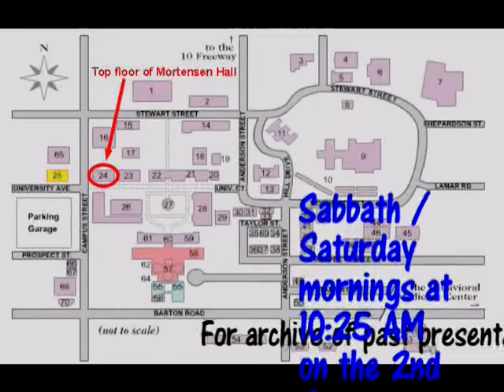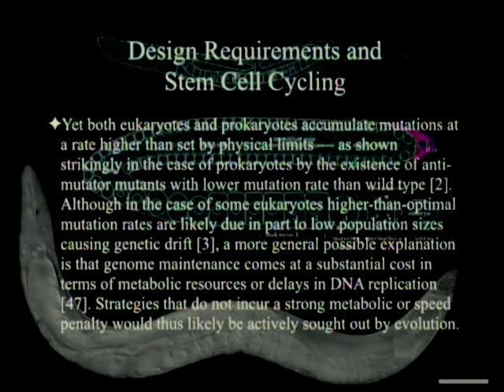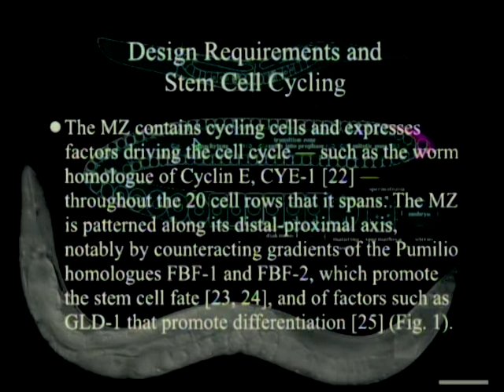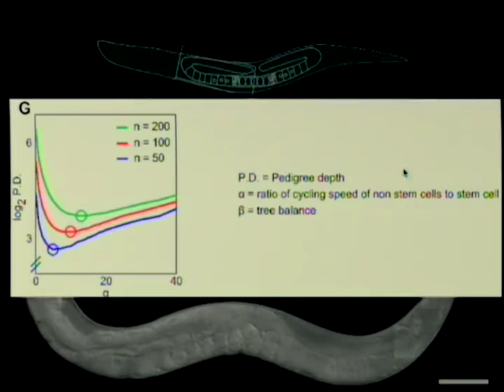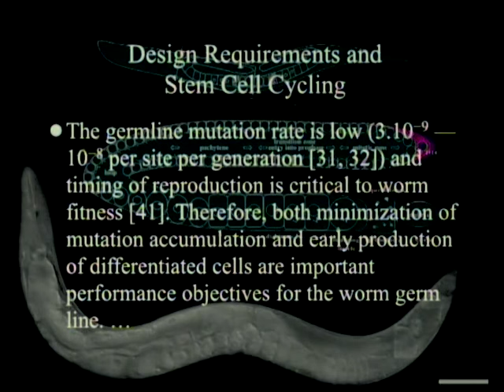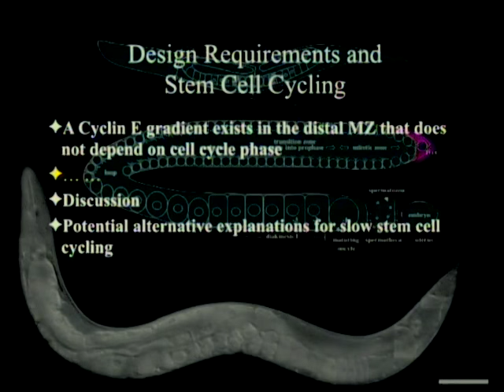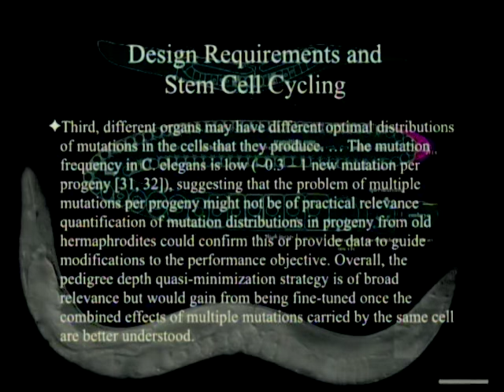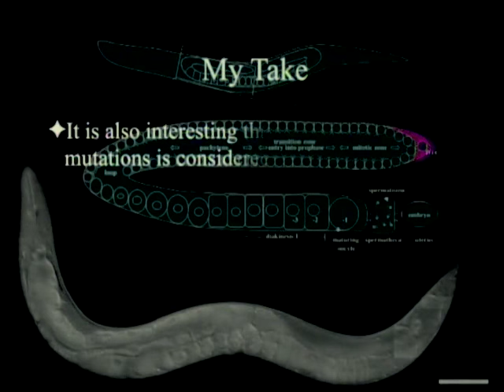Design Requirements and Stem Cell Cycling 7-25-2015 by Paul Giem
A recent paper claims that stem cells in C. elegans gonads are cycled at a rate that is essentially optimal for minimizing the accumulation of mutations. The idea that stem cells experimentally match optimal design requirements has interesting implications, as does the idea that it is optimal to minimize mutations.

Chiang, M. et al. 2015. Control of C. elegans germline stem cell cycling speed meets requirements of design to minimize mutation accumulation. BMCBiology 13:51.